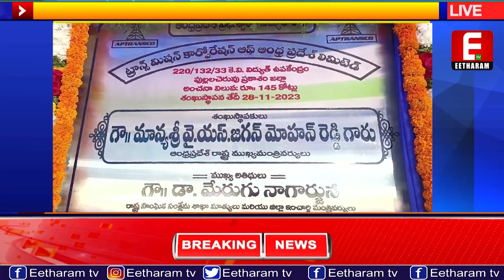థాంక్యూ సిఎం సార్ | Thank You Cm Sir | Eetharam tv Ypalem